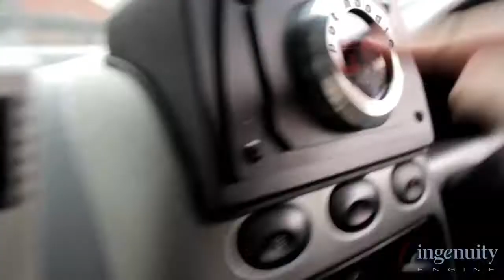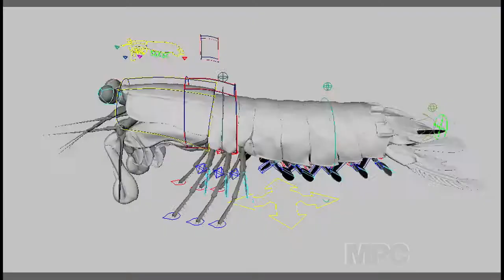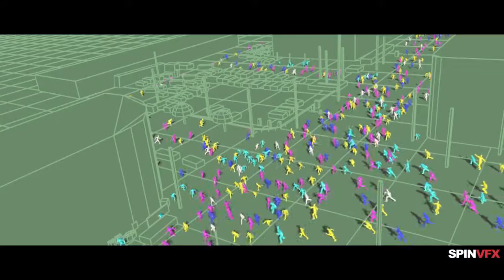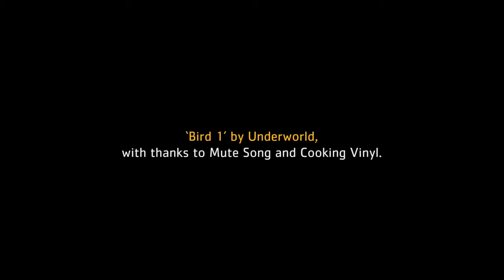The Foundry Showreel 2011 2012